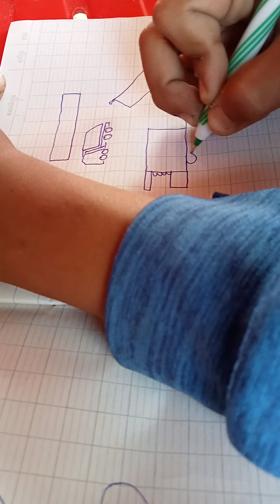Draw a truck🚗🚗🚛🚛 shorts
Pisith ASMR 먹방 채널입니다.

Welcome to Pisith ASMR eating sounds channel.
Daily uploads